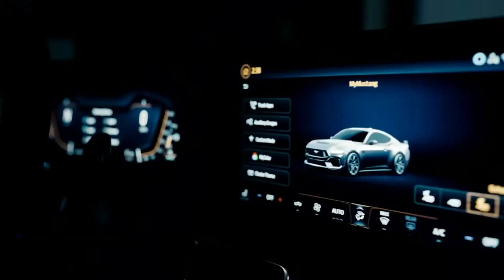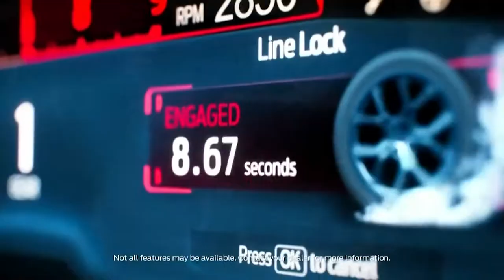2024 New Ford Mustang Dark Horse || Ishnlv - What You Doing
All-New Ford Mustang Global Debut | 2022 North American International Auto Show
The All-New 2024 Ford Mustang®️: A Wake-Up Call

Original video from the official YouTube channel for Ford Motor Company.

P̳l̳e̳a̳s̳e̳,̳ ̳d̳o̳n̳'̳t̳ ̳c̳h̳o̳o̳s̳e̳ ̳s̳t̳r̳i̳k̳e̳ ̳o̳n̳ ̳y̳o̳u̳t̳u̳b̳e̳.̳ ̳I̳ ̳d̳o̳ ̳n̳o̳t̳ ̳a̳n̳d̳ ̳w̳i̳l̳l̳ ̳n̳o̳t̳ ̳p̳r̳o̳f̳i̳t̳ ̳f̳r̳o̳m̳ ̳m̳a̳k̳i̳n̳g̳ ̳a̳n̳d̳ ̳u̳p̳l̳o̳a̳d̳i̳n̳g̳ ̳t̳h̳i̳s̳ ̳c̳o̳n̳t̳e̳n̳t̳.̳
Copyright Info ©
✔ video is non profit